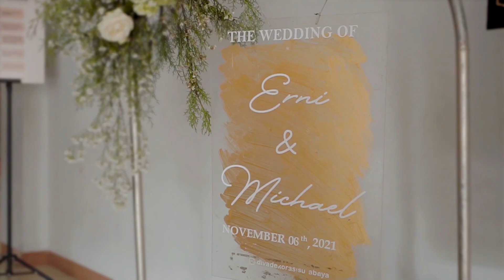Erni & Michael Wedding Cinematic Video - Martialova